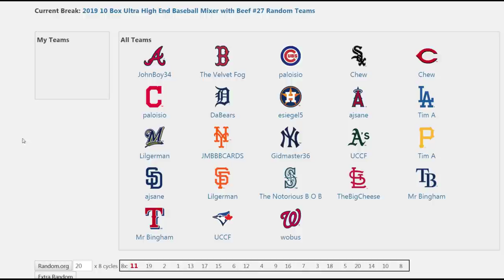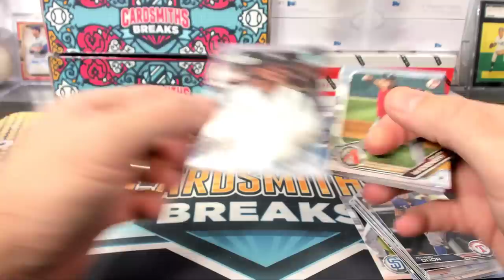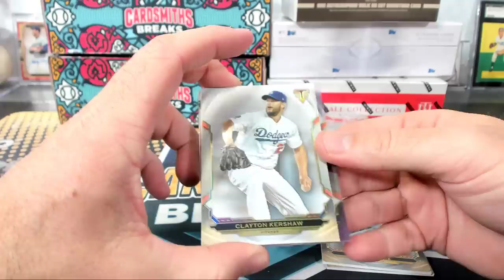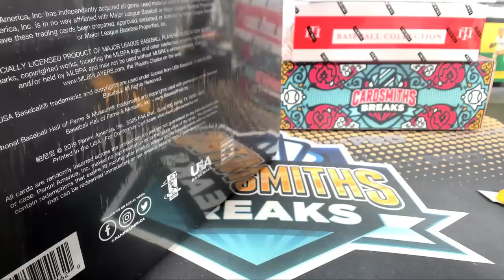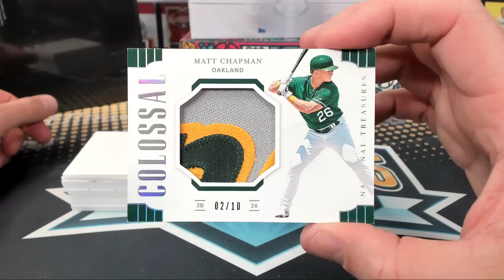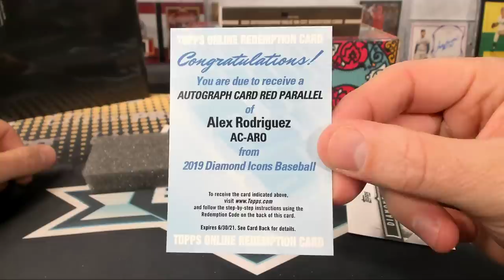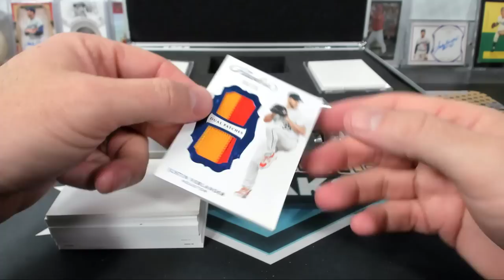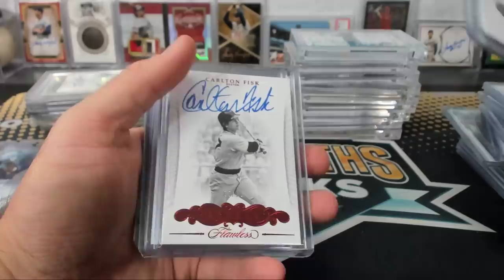2019 10 Box Ultra High End Baseball Mixer with Beef #27